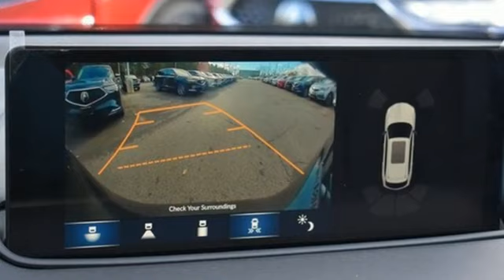New 2023 Acura MDX Falls Church VA Acura Washington-DC, DC APL012595 - SOLD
Year: 2023
Make: Acura
Model: MDX
Trim: Technology
Engine: 3.5L V6 SOHC i-VTEC 24V
Transmission: 10-Speed Automatic
Color: Black
Interior: Ebony
Stock #: APL012595
VIN: 5J8YE1H40PL012595
Majestic Black Pearl with leather trimmed ebony sport seats, heated front seats, third row seating, V6 power, SH-AWD, technology package, navigation, panoramic power moon roof, satellite radio, and much more. brbrbrWe make every effort to provide accurate information but please verify options and price with management before purchasing. All vehicles are subject to prior sale. All financing is subject to approved credit. Dealer installed options are additional. Stock photo colors, options and trim levels may vary. Not responsible for typographical errors. Published prices subject to change without notice to correct errors and omissions or in the event of inventory fluctuations. Vehicle offers/prices & internet price quotes valid for 48 hours from initial posting date, subject to change by dealer/manufacturer without notice. Vehicles may be in transit to dealer. Vehicle photos may not match exact vehicle. Please call to confirm availability status. All prices exclude taxes, title, license, and dealer processing fee of $899.00. Government 5-Star Safety Ratings are part of the National Highway Traffic Safety Administration's (NHTSA's) New Car Assessment Program. For additional information on the 5-Star Safety Ratings program, please Based on model year EPA mileage ratings. Use for comparison purposes only. Your mileage will vary depending on driving conditions, how you drive and maintain your vehicle, battery pack age/condition, and other factors. World's Largest Acura Dealer based on 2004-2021 AHM New Acura Volume Sales."

Address:
13911 Lee Jackson Highway